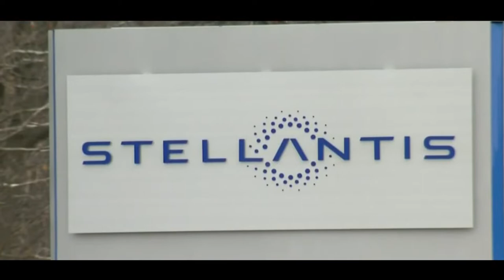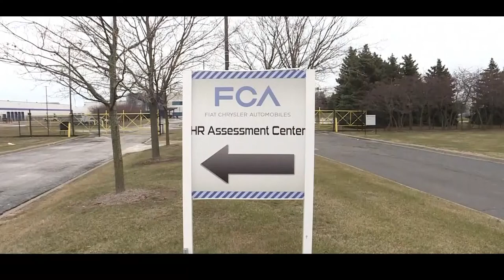Grupo Stellantis comemora 10 meses de liderança no mercado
Já são 10 meses de liderança no mercado e a Stellantis só tem motivos para comemorar com todas as suas marcas crescendo.